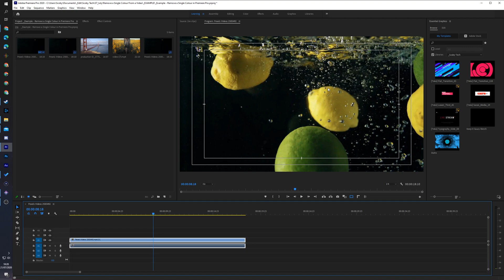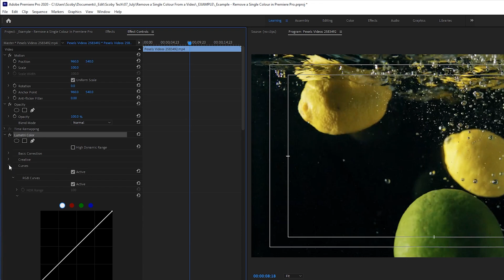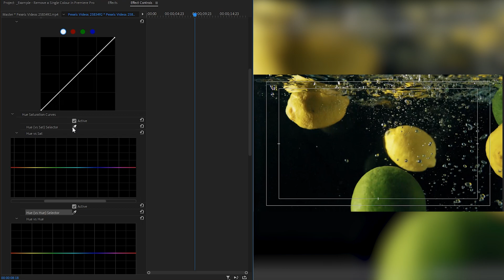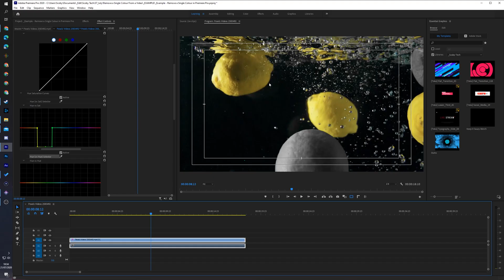How to Remove a Single Colour From a Video in Premiere Pro(NEW LAYOUT)! Colour Removal Premiere Pro!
Hey, guys, my name is Scoby Tech and in today's video, I am going to be showing you how to remove a single colour from a video in Adobe Premiere Pro!